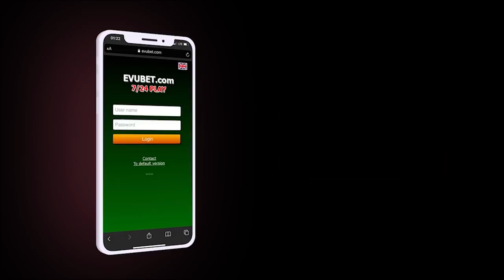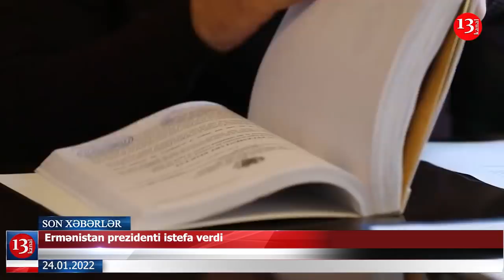Prokurorluq XARİCDƏ ƏMLAK MÜSADİRƏSİNƏ BAŞLADI; Dünya III Dünya MÜHARİBƏSİNİN ASTANASINDA-XƏBƏRLƏR